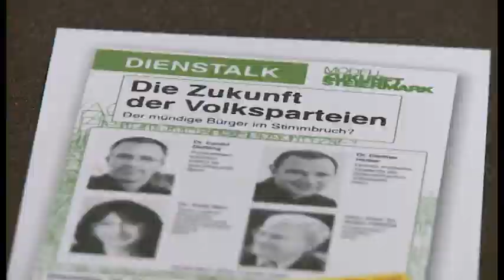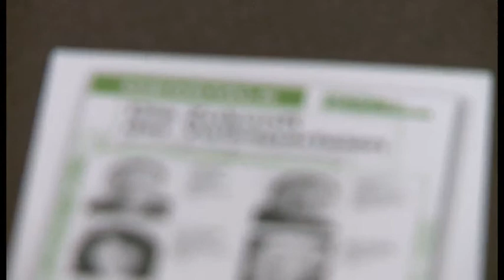Die Zukunft der steirischen Volksparteien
Die Zeit der Großparteien ist vorbei. Künftig wird es mehr und dafür kleinere Parteien geben.